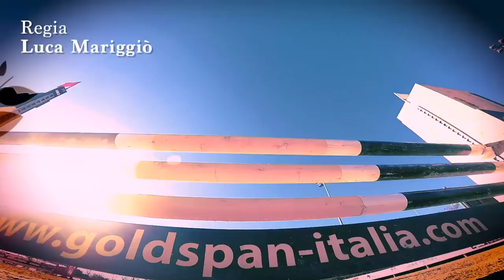The Experience Vol.4 - Episodio 1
From Day 1: Impressions of Campus Master Class 2022.

Ieri in serata vi abbiamo fornito solo qualche shot, ora è il momento di lasciare spazio al video racconto! Subito la parola ai nostri protagonisti: dai giovani atleti agli sponsor, attraverso il filo rosso delle aspettative e delle emozioni già vivissime durante una splendida prima giornata targata Campus Master Class!